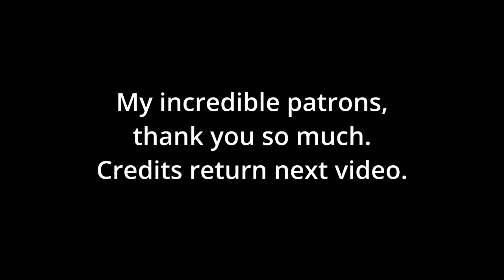The Pistol Brace Deadline is Looming - What Are My Options & How Are the Lawsuits Going?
The brace battle might be longer than we thought, so with the deadline looming, what are your options?

2:52 - Option 1 - Re-Configuration

5:07 - Option 2 - Submit a Form 1

6:27 - Option 3 - Destroying or Donating it to Cops (Don't)

You can find out more about, or support Second Amendment Foundation

3D printer
How to Become a Federal Criminal